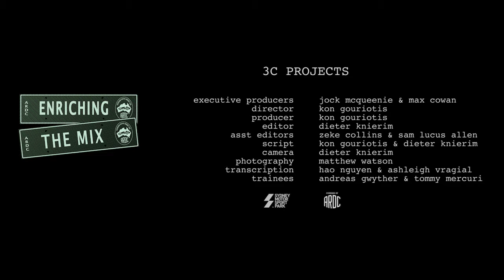The Champion - Molly Taylor - Part 2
Enriching The MIx is a project to capture the stories of Sydney Motorsport Park and the Australian Racing Drivers Club in the voices of those who lived them.

The project also aims to provide development opportunities in video production and related areas - scripting, transcriptions, lighting, editing, post-production -  for young people and to expose them to:
      * the colourful world of motorsport
      * the rigours of delivering content for corporate use
      * the responsibilities and techniques of mentoring and training even younger trainees.

In this episode Australian Rally Champion Driver Molly Taylor talks about her idols and yjr car that fits best with her personality..

The young people involved in this project are:
Deiter Knierim     -    Editing; Camera; Script
Zeke Collins        -    Assistant Editor
Sam Lucas Allen  -   Assistant Editor
Matthew Watson -   Photography
Hao Nguyen        -    Transcriptions
Ashleigh Vrajlal   -   Transcriptions
Andreas Gwyther -  Trainee
Tommy Mercuri   -   Trainee